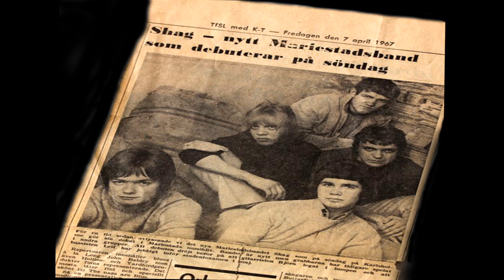Four Strong Winds / Cover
Mariestad förr i tiden samt ett urval av foton tagna för ca tio år sedan. Personerna i videon och omslagsbilden (1973) har vuxit upp eller har anknytning till den lilla staden och låten får ni på köpet 🎧 Den skrevs för övrigt i en lägenhet i New York 1961...
Sång/musikinspelningen med bildspelet kom till i min sovrumsstudio söder om Stockholm 2021.
Undertecknad står längst till vänster i bilden ovan.
/ Kent A - Swe